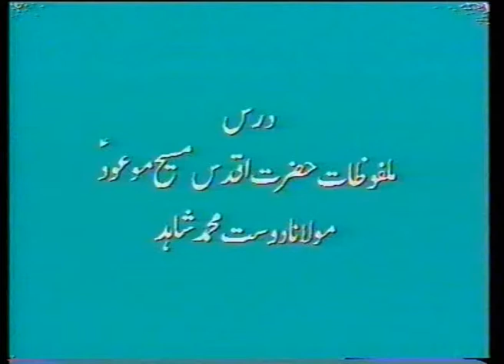Urdu Dars Malfoozat #59, So Said Hazrat Mirza Ghulam Ahmad Qadiani(as), Islam Ahmadiyya